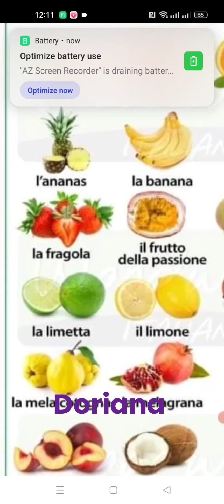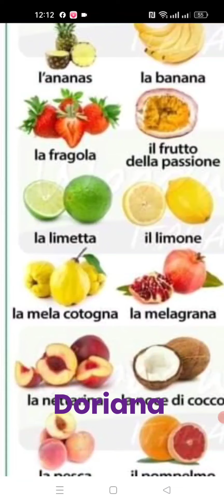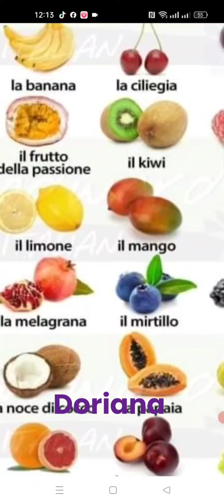Frutat Italisht -shqip nga Doriana Zisi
facebook Kurse online italisht Doriana Zisi
libri im Italisht per cdo situate